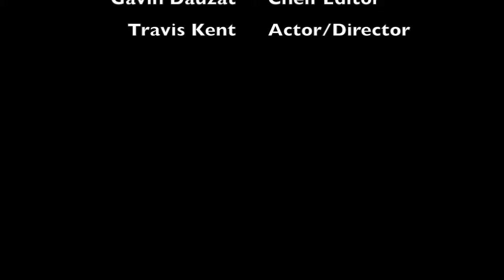Discussion Episode 2